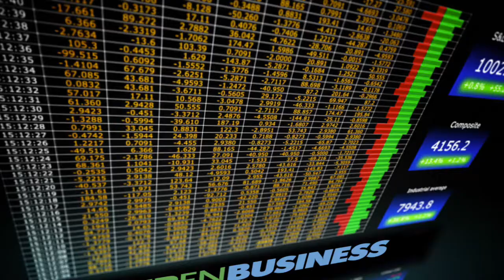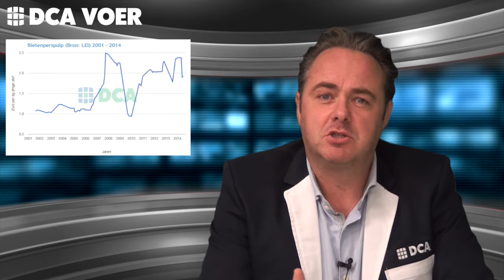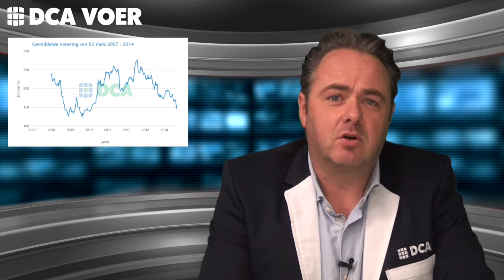Snijmaïskopers hebben hun buikje vol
Met de vers geoogst snijmaïs in de kuil is het rustig in de handel. De kopers hebben hun buikje vol, zo signaleert DCA-analist Kees Maas. Ook staat hij in de nieuwe voerupdate voor wk43 stil bij de stijgende stroprijzen, de noteringen van bijproducten en de internationale grondstoffenmarkt.